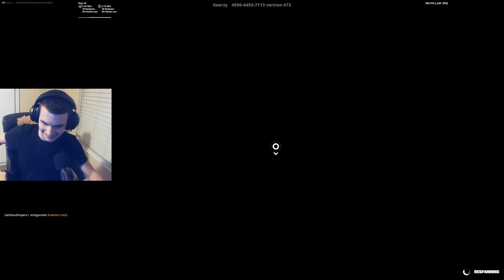My subscriber challenged me to a 1v1...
🌟 Socials 🌟

Timestamps
0:00 Intro
0:33 Piece Control 1v1
6:08 The Pit 1v1
17:11 Outro